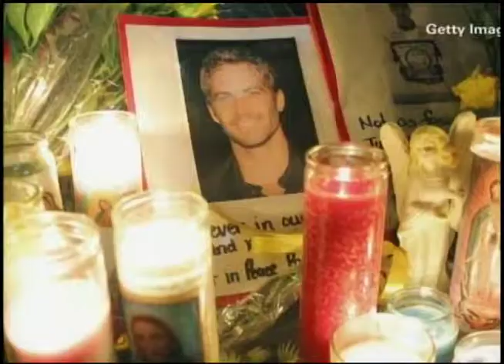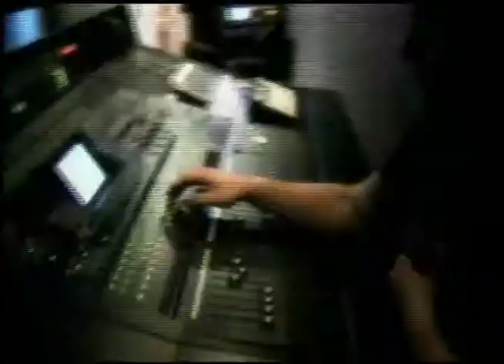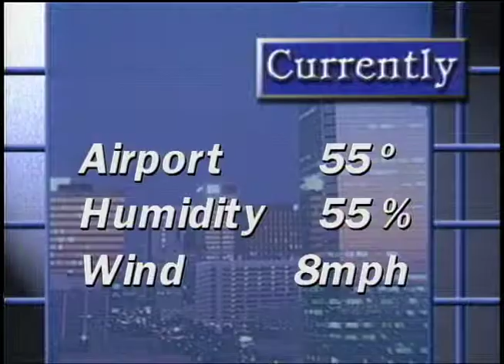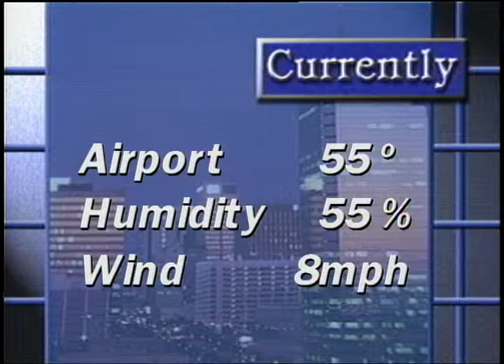Newscene 12 6 13 Pt3